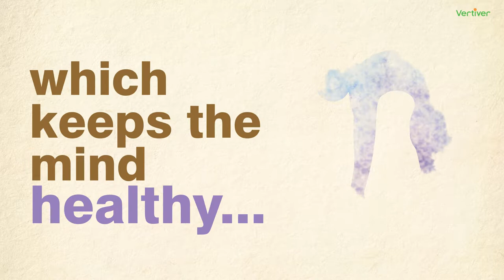International Yoga Day | Vertiver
Yes you can indeed Go Om Again :)

vertiver | yogaday | internationalyogaday